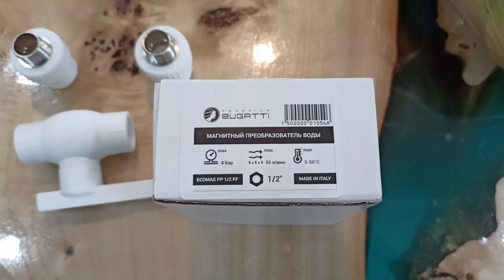Магнитный преобразователь жёсткости воды для котла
Каждый год вторичный теплообменник (он греет воду для душа, умывальника и т.д.) газового котла покрывается накипью из-за жесткости воды. Поставил магнитный преобразователь жёсткости воды (магнитный фильтр) на входе холодной воды в котёл. Ионы минералов в воде протекая через него меняют свою полярность, и вода становится нейтральной или мягкой, накипь не откладывается на горячих стенках трубок теплообменника. Желательно ещё поставить полифосфатный фильтр, для 100% защиты котла от накипи.